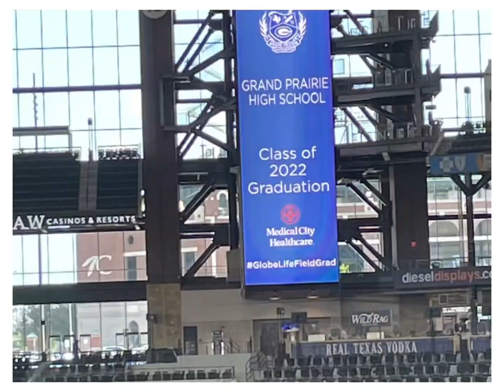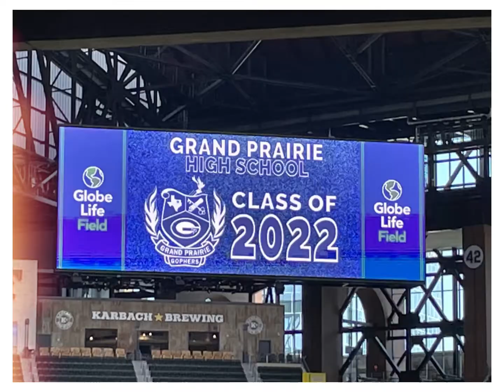Gen-los graduation 2022